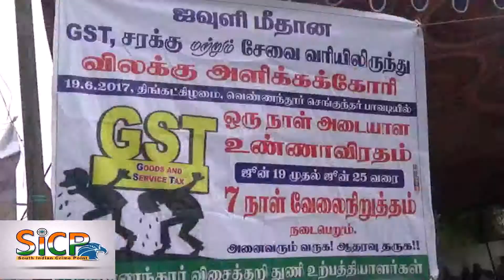Rasipuram powerloom association Protest against GST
நாமக்கல் மாவட்டம் இராசிபுரம் அடுத்து வெண்ணந்தூர் பகுதி அனைத்து விசைத்தறி ஜவுளி உற்பத்தியாளர்கள் மத்திய, மாநில அரசுகள் விதித்துள்ள GST மற்றும் சேவை வரி விதிப்பை நீக்க கோரி மாபெரும் உண்ணாவிரதம் .

இதை தொடர்ந்து 7 நாட்களுக்கு மாபெரும் வேலை நிறுத்தம் செய்வதாக அறிவிப்பு

வெண்ணந்தூர் பாவடி திடல் லில் சேலம், நாமக்கல் மாவட்ட சிறு - குறு - விடைத்தறியாளர்கள் சங்கம், மற்றும் சேலம் மண்டல குமரன் விசைத்தறி, பொதுத் தொழிலாளர்கள் சங்கம் சார்பாக

மத்திய, மாநில அரசின் பு.ளு.வு வரிவிதிப்பு  சட்டத்தை கண்டித்து ஆலோசனை கூட்டம்  இதில் தலைவர் யு. ளு. மாதேஸ்வரன் | பொதுச் செயலாளர் கலைவாணன், அங்கமுத்து, முளு தங்கவேல் ஆகியோர் சேலம், நாமக்கல், தர்மபுரி, கிருஷ்ணகிரி, ஈரோடு மாவட்ட தொழிலாளர்கள் ஆகியோர் உண்ணாவிரதத்தில் ஈடுபட்டுள்ளனர். இந்த போராட்டத்தில் 200 க்கு மேற்ப்பட்ட விசைத்தறி தொழிலாளர்கள், உற்பத்தியாளர்கள், கலந்து கொண்டார். மேலும் நாளை முதல் 7 நாட்களுக்கு வேலை நிறுத்த போராட்டம் தொடர்கிறது .இவர்களின் கோரிக்கைக்கு ஆதரவாக பல சங்கள் உண்ணாவிரதத்தில் கலந்து கொண்டார்.

முக்கியமாக வெண்ணந்தூர் ஒன்றிய பகுதியில் சுமார் 20,000 விசைத்தறிகள் இயங்கி வருகின்றன. இதில் நேரடியாகவும், மறைமுகமாகவும் 1 லட்சம் பேர் பயன் பெருகின்றனர். இந்த தொழில் மத்திய, மாநில அரசின் எந்த வித நிதி ஆதாரங்களும் இல்லாமல் இயங்கி வருகிறது.இந்தநிலையில் இந்த துறையில் பல உபதொழில்கள் (டுஸ்டிங், வார்ப்பிங்) இயங்குகின்றன. மத்திய மாநில அரசு விதித்துள்ள புளுவு வரிவிதிப்பு இந்த உபதொழில்களை முற்றிலும் அழித்து விடும் அபாயம் உள்ளது. எனவே அரசு இந்த துறைக்கு புளுவு வரி விதிப்பில் இருந்து விலக்கு அளிக்க இக் கூட்டத்தில் தீர்மானமாக வலியுறுத்தப்பட்டது.

தேசியமயமாக்கப்பட்ட வங்கிகளில் இந்த துறைக்கு கடன் வழங்க மறுப்பதை கண்டிக்கும் வகையில் 22.06.17 அன்று வெண்ணந்தூர் பாரத ஸ்டேட் வங்கி முன் ஆர்பாட்டம் செய்வதாக தீர்மானம் நிறைவேற்றப்பட்டது.

பேட்டி. மாதேஸ்வரன்